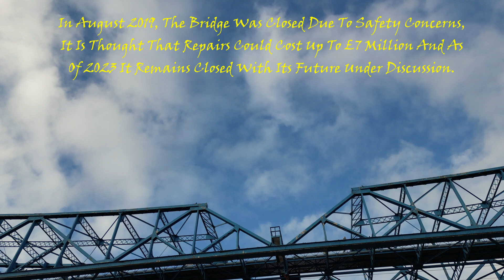Iconic Bridges across the Tees.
The Tees Transporter Bridge, which opened in 1911, has been closed since August 2019 due to safety concerns.
The council's Executive approved £655,000 being spent on urgent repair work which has been carried out and included replacement of some missing / damaged sections of steel on the upper spans and the drilling and bolting of other areas following failure of some welded sections.
Further assessments indicated that in addition to the defects identified within the last principal inspection, some strengthening works were also required to the upper spans of the bridge. The council is in the process of tendering for a full structural inspection of the bridge with a 'category 3' assessment to follow. The outcome of the structural inspection will inform what further works are required to the bridge and whether it is feasible to bring the bridge back to full operational capacity.
Following the structural assessment, which is estimated to take up to 12 months to complete along with the category 3 assessment, a report will be presented to Executive outlining what remedial works are required, including costs and timeframe for repairs, and will give options on the future operating model for the bridge.
Works are planned in the interim to allow public access to the walk way and stairs in the near future. This will complement the opening of the visitor centre, Monday to Friday, 9am to 4pm.
Further consultation will take place including detailed discussions with Stockton Council, the Department for Transport, Historic England and the Heritage Lottery Fund.
Andy Preston, mayor of Middlesbrough at the time, said: "The Transporter Bridge is part of who we are and we will always preserve and protect this special part of Teesside. Exactly what role it will play for the next 100 years is a decision we should all consider together."
Opening and operation.
Design
Designed by Mott, Hay and Anderson and built by local company Dorman Long, who have also been responsible for such structures as the Tyne Bridge and Sydney Harbour Bridge, it was the first large vertical-lift bridge in Britain.
Constructed around twin 55 m (180 ft) lifting towers, the 82 m (269 ft) bridge span, weighing 2,700 tonnes, could be lifted by the use of two 325 H.P. electric motors at 16 m (52 ft) per minute to a maximum height of 37 m (121 ft). In the event of motor failure a standby 450 H.P. petrol engine could be employed to move the bridge, but should both systems fail it was possible to raise or lower the span manually using a winch mechanism. It was estimated in 1963 by Mr R. Batty, long time Bridge Master at Newport Bridge, that "it would take 12 men eight hours" to complete the movement by hand.
The bridge was inaugurated by Prince Albert, Duke of York (later King George VI) and opened to traffic on 28 February 1934.
Originally, 12 men would have been employed to man the bridge around the clock, usually requiring four to drive it at any one time. This was accomplished from the oak-panelled winding house situated midway along the bridge span. During the 1940s and early 1950s this would occur up to twice a day with an average of 800 vessels per year passing under it, despite staffing difficulties during the 1940s when men were away fighting. However, as the number of ships needing to sail up to Stockton-on-Tees declined, so did the usage of the bridge.
The bridge when it was formerly painted green
The legal requirement to lift the bridge for shipping traffic was removed in 1989 after the repeal of a Parliamentary Act. Before mechanical decommissioning Mr Ian MacDonald, who worked on the bridge from 1966, finally as Bridge Master, supervised the final lift on 18 November 1990.
The Tees Newport Bridge still serves as a road bridge, carrying considerable traffic as a section of the A1032, despite the presence of the A19 Tees Viaduct a short distance upriver. In recent years it was repainted in its original green and some minor maintenance took place on the wire ropes and counterbalances which still take the majority of the bridge load. In 1988 the bridge was given Grade II Listed Building statu
The bridge in red and silver
In July 2014, work started to paint the bridge red and silver to mark its 80th anniversary. This was planned to take six weeks but was completed behind schedule and over budget mainly because of the poor condition of the steelwork, the result of lack of maintenance.
As ships dock on the banks of the River Tees up to the Tees Newport Bridge the Admiralty publishes tide times for the bridge location.
Music from Uppbeat (free for Creators!)